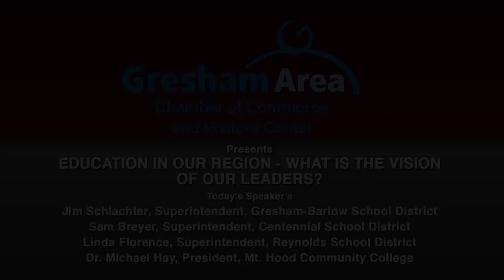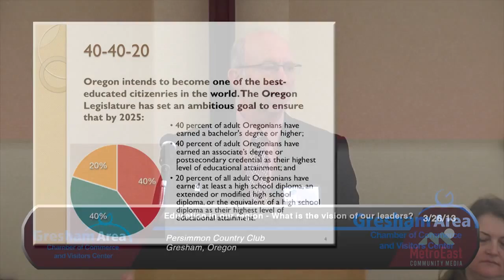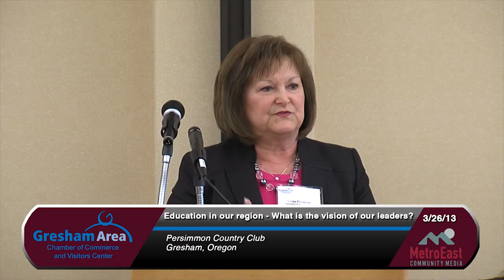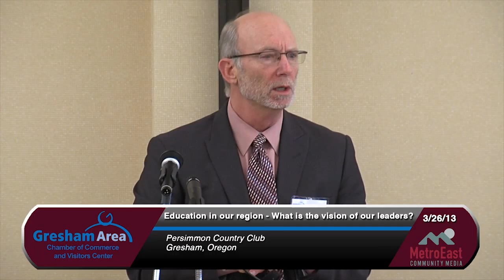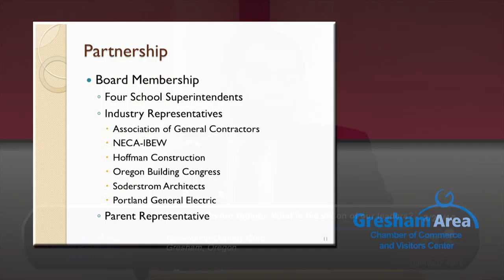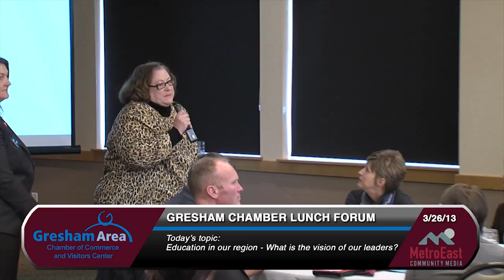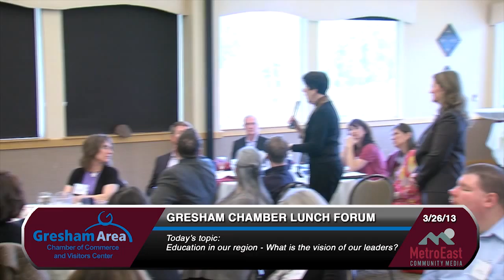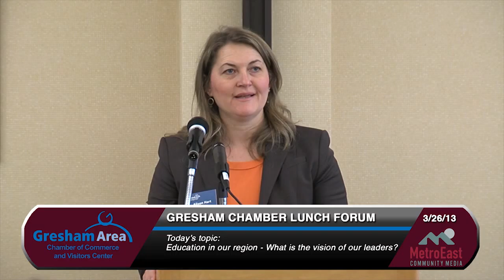Education in Our Region: What is the vision of our leaders?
In this months forum we hear from Jim Schlachter, Superintendent of Gresham-Barlow School District; Sam Breyer, Superintendent of Centennial School District; Linda Florence, Superintendent of Reynolds School District; and Dr. Michael Hay, President of Mt. Hood Community College. They provide insights into where education is headed in East Multnomah County.